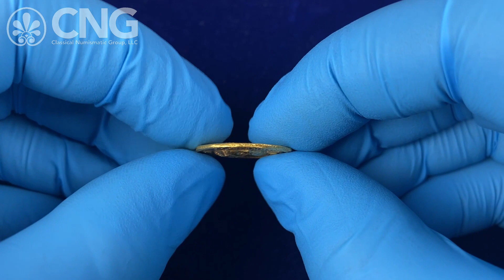Triton XXVII, Lot 828